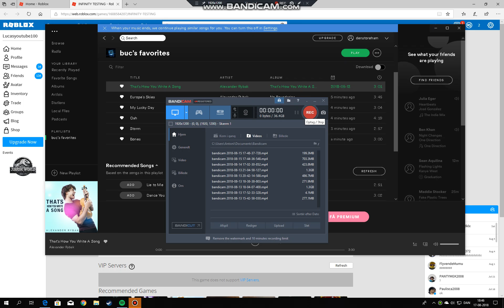INFINITY TESTING on ROBLOX By Evercyan ep: 1